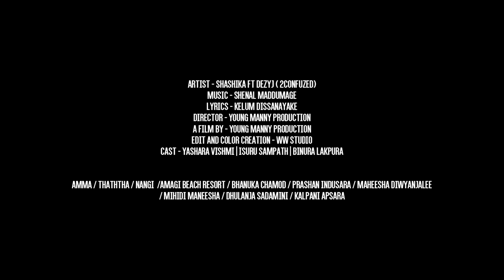Ilandari (ඉලන්දාරි) - Shashitha X Sandesh Aroshan (Official Music Video)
Ilandari  - Shashitha X Sandesh Aroshan (Official Music Video)

♪ Director, Dop - Young Manny
♪ Artist - Shashitha X Sandesh Aroshan
♪ Edit & Colour - Gaishu G
♪ Production - YM Production
♪ Cast - Yashara Vishmi, Isuru Sampath, Binura Lakpura